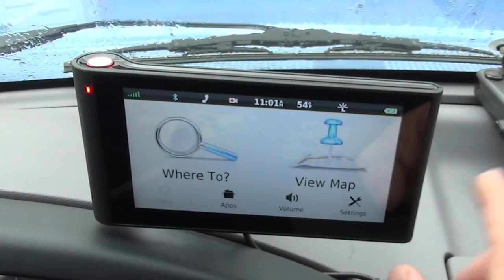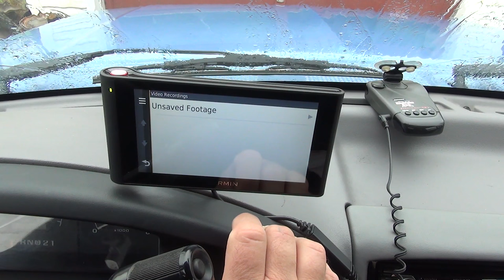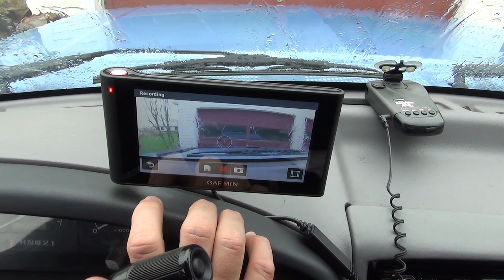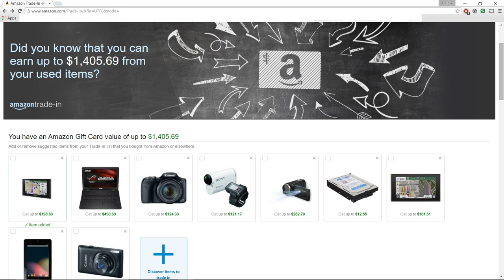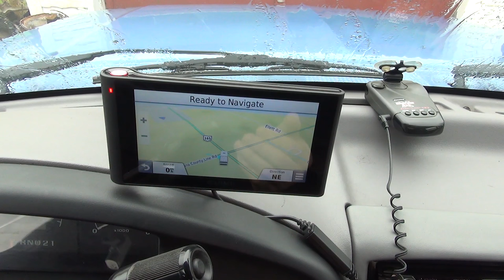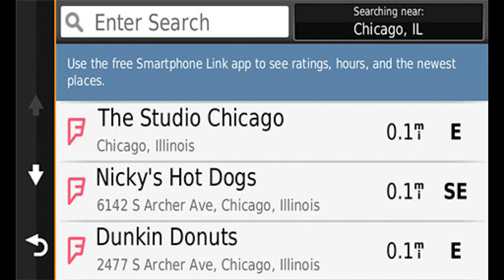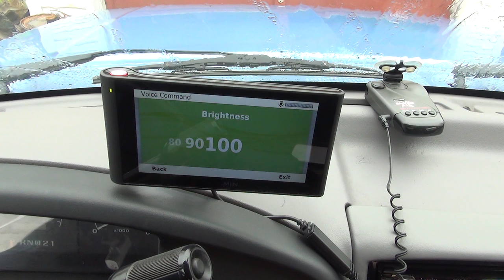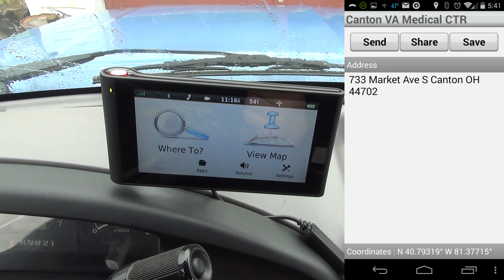Garmin Nuvicam LMTHD GPS Real Review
Dash mount shown in Video

This review is to cover just some of the features on the latest offering from Garmin in the form of their Nuvicam GPS. this has the Lifetime maps and traffic features with the HD Digital traffic offering. This is one of the Prestige units. It has a Built-in front facing camera that shoots in 1080p 30fps. along with video capture it stores location direction and speed and is shown simultaneously during playback. I really enjoy using this unit and cannot find another one out there at this time that can do all that this one does while maintaining a high level of accuracy.